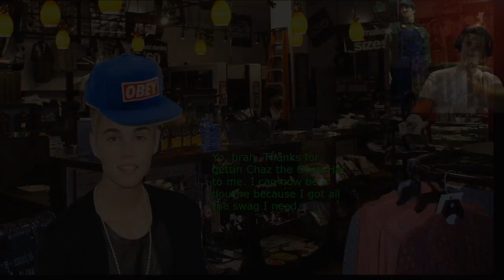SWAG: THE GAME - CAN'T HANDLE MY SWAG!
Today we're playing SWAG: The Game! In this amazing MLG approved game, you take control of an Obey Cap on it's way to smoke weed erryday! We have to take care off guns, ramen and even Snoop Dogg! Soo much SWAG! Enjoy!